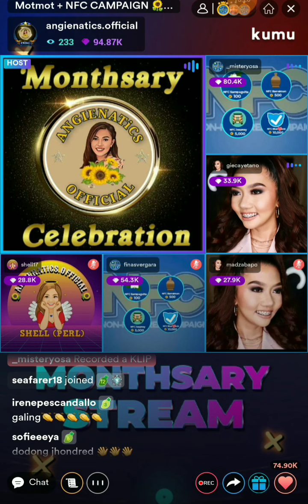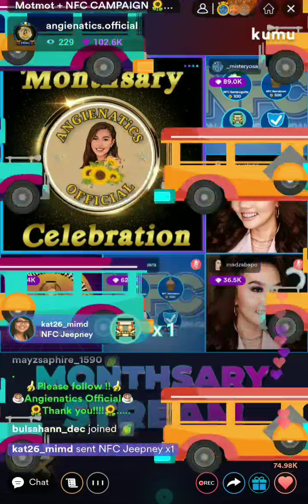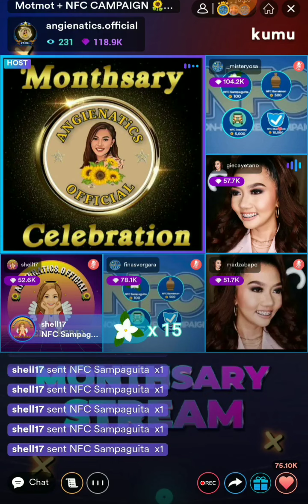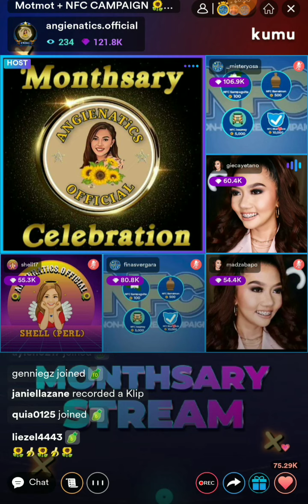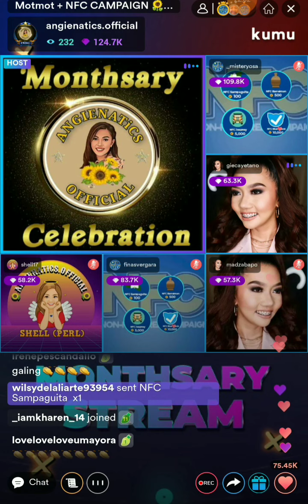MAYORA'NAALALA NIYO BA LOVESONG NAMIN NOON"🌻🍌☕paolita